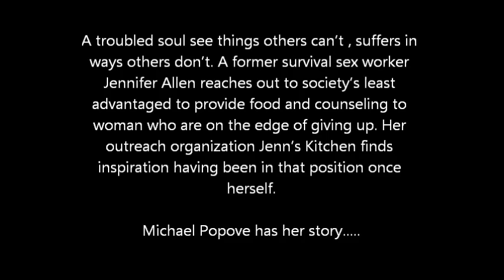Food For the Soul Radio Documentary on Jen's Kitchen by Michael Popove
INTRO:

A troubled soul see things others can't , suffers in ways others don't. As a former survival sex worker Jennifer Allen reaches out to society's least advantaged to provide food and counseling to woman who are on the edge of giving up. Her outreach organization Jenn's Kitchen finds inspiration having been in that position once herself.

Michael Popove has her story.